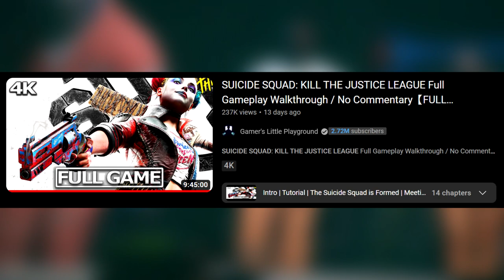Suicide Squad Kill The Justice League story is Disappointing 😞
New video: while I don't think suicide squad kill the Justice League gameplay looks bad I definitely think this is probably the MOST comic book story told in a video game and in this video I'll explain why. (The link is in the bio and below)

Intro: 0:00

Why We Love Rocksteady: 2:02

Why the story is overwhelming: 5:33

The problem with The multiverse theory: 11:51

Favorite moment: 14:49

Conclusion: 18:28

Outro: 19:58